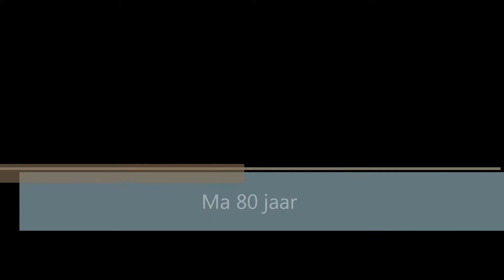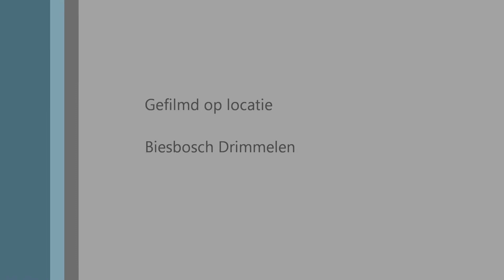Ma 80 jaar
Rondvaart Biesbosch met midgetgolf